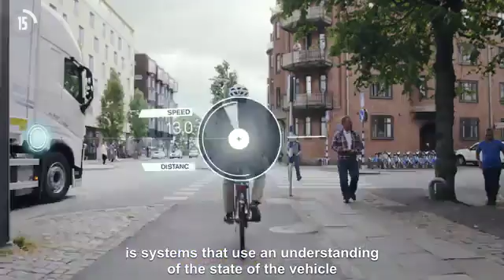Status update(2)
What's app